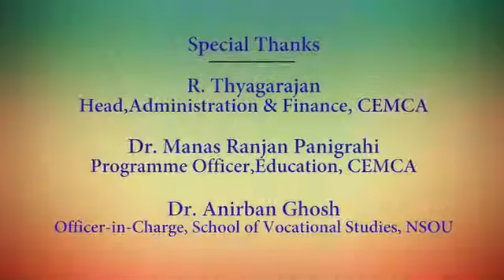Special Exercises with Number Rods